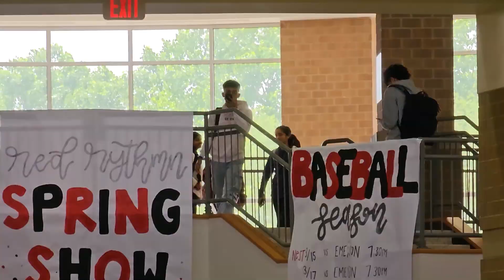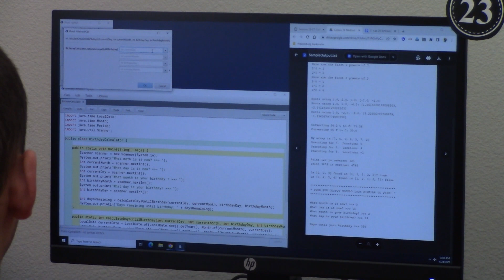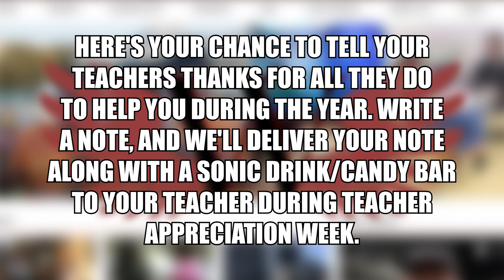April 26 Daily Update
WTV's Saachi Kuchu brings you today's news and announcements including, caps and gowns, the use of Chat GPT on campus, and academic patches.